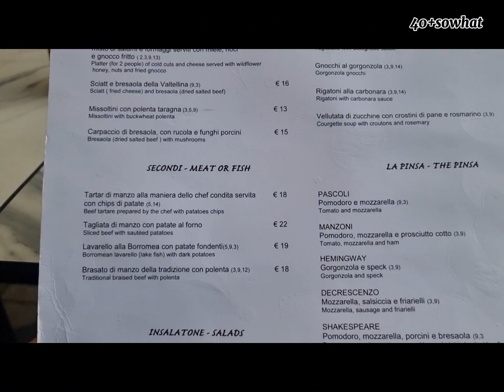เที่ยวเมืองติดทะลสาบ Lecco ที่อิตาลี เมืองน่ารัก อาหารอร่อย ไวน์เริ่ด